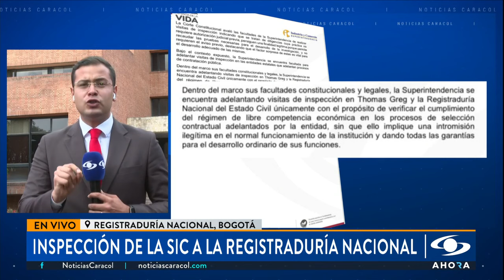Inspección de la SIC a la Registraduría por caso Thomas Greg & Sons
En las últimas horas se conoció que el martes 12 de marzo se realizó una inspección por parte de funcionarios de la Superintendencia de Industria y Comercio, SIC, a la sede de la Registraduría Nacional del Estado Civil en Bogotá, por el caso Thomas Greg & Sons.